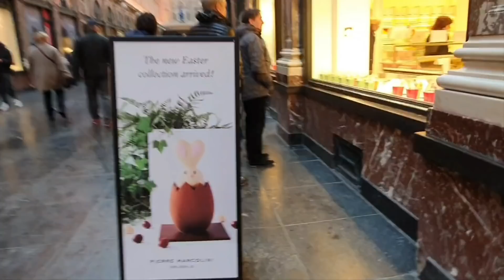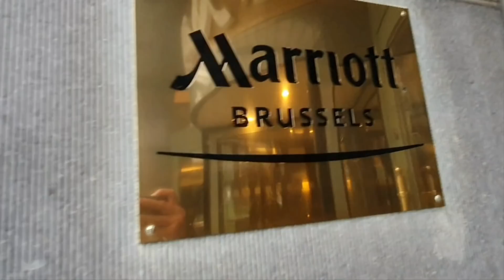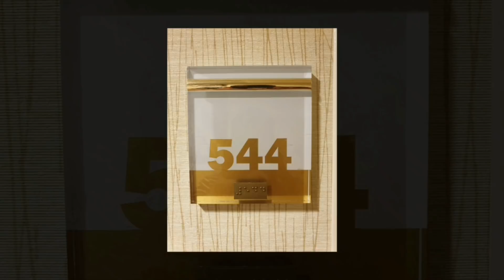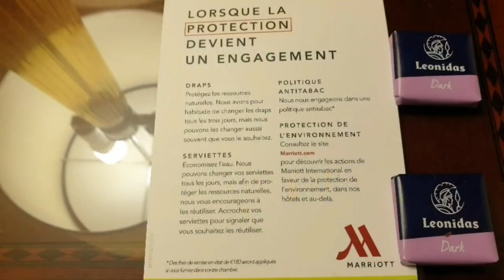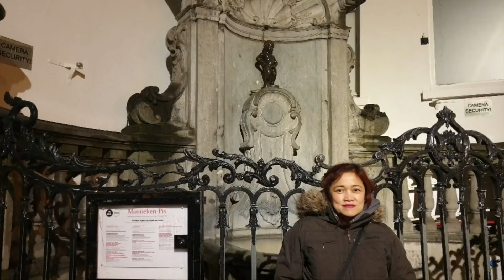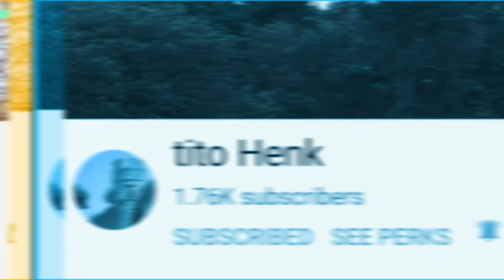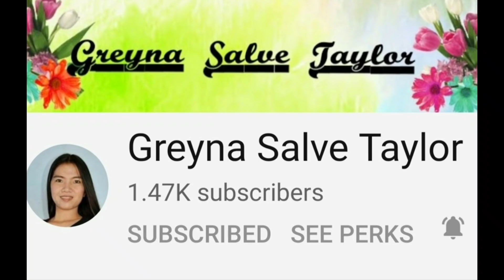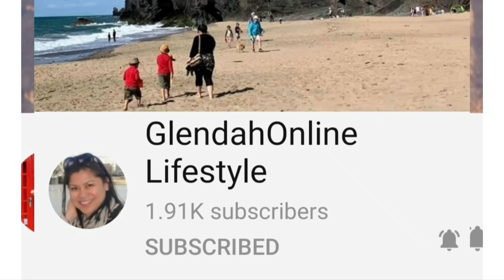Discovering Belgium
Our Lady of Banneux is the sobriquet given to the apparition of the Virgin Mary to Mariette Beco, an adolescent girl living in Banneux, Liège Province, Belgium

The City of Brussels is the largest municipality and historical centre of the Brussels-Capital Region, and the capital of Belgium